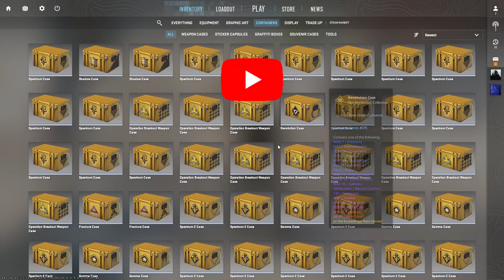HUGE Counter Strike 2 GIVEAWAY! FREE Cases! | [Giveaway #7]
What's up everyone! I appreciate everyone support and I want to give back to you! I will be giving away 1 breakout case each week for the rest of the year! I want to giveaway over 100 cases and skins over the course of this year. So be sure to stick around for your chance at an item. Also to get your case faster, be sure to have your steam trade URL in your YouTube channel description.

The winner will be selected Saturday March 23rd. Good luck to everyone and thank you all for your continued support.

If you're new here be sure to checkout out my other CS2 series "Noob to Pro" My quest from a NOOB counter strike 2 player to a pro will be long one! I know there are still a lot of flaws in my gameplay, but I'm slowly working those out and playing smarter. I've been enjoying CS2 and I think this is a really good goal to set for my self and it will be enjoyable for you to see how much I progress. This will all be done in CS2 Premier so I can track my rank against the rest of the world!

I never was able to make it to gold in my CSGO road to gold. I just ran out of time with CS2 so close. I never felt like I had a chance because solo queuing in CSGO was very hard. I have a chance in CS2 though!

Let me know what you think of my Counter Strike 2 quest and what I need to work on to get there! Let me know how long you think it will take me and if it's even possible.